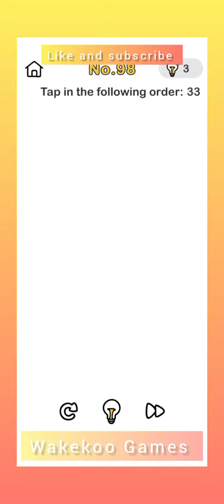Brain Out Levels 96-100